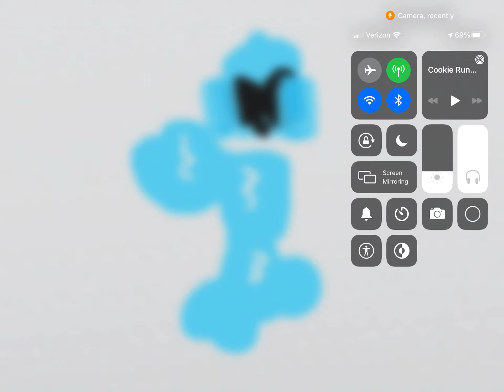JSAB/RC oc Sea Fairy Kingdom